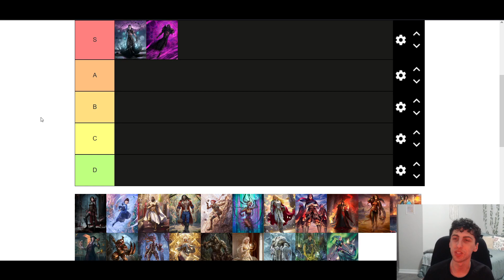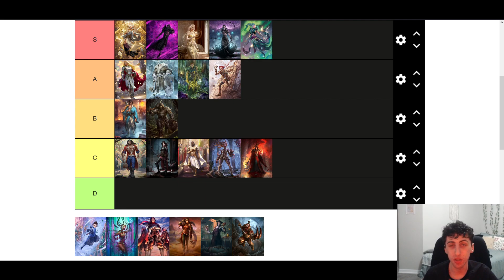IS CHANE BACK? 🥯 ProQuest Week 1 Meta Analysis 🥯 Flesh and Blood FAB TCG